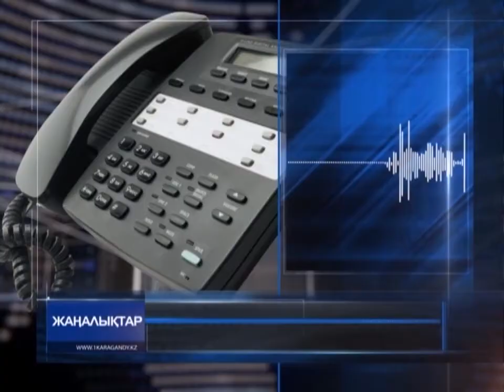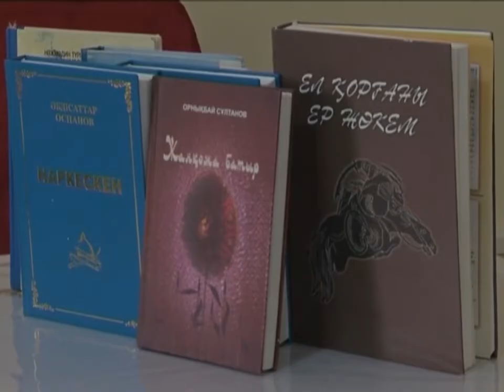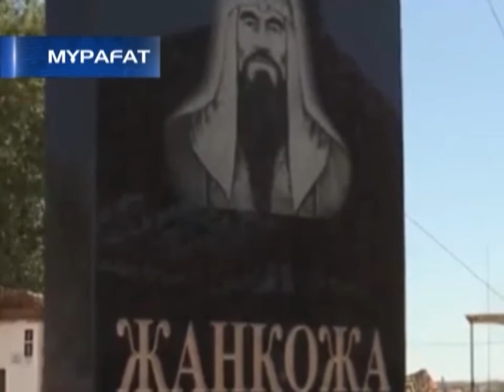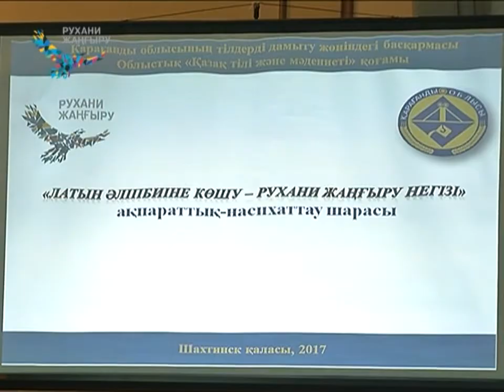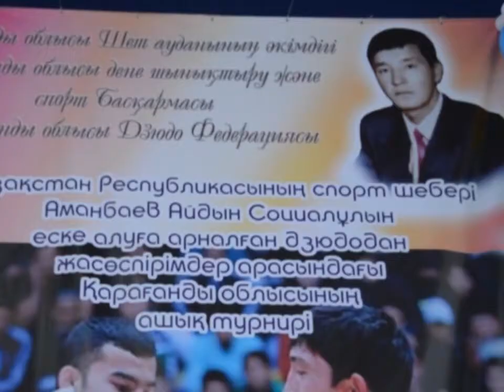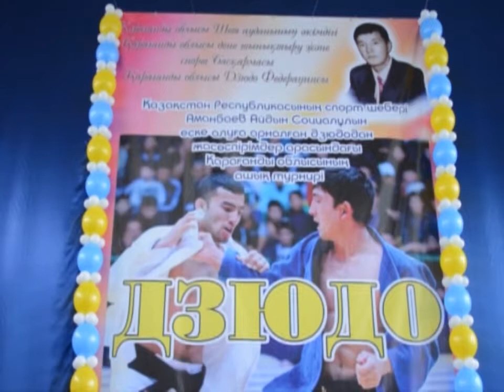06/11/2017 - Бірінші Қарағанды телеарнасының жаңалықтары